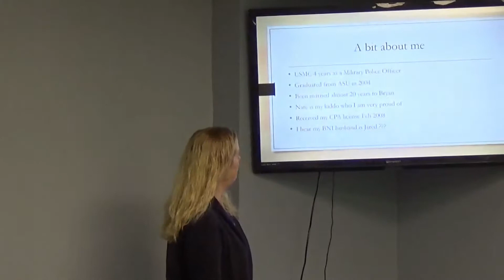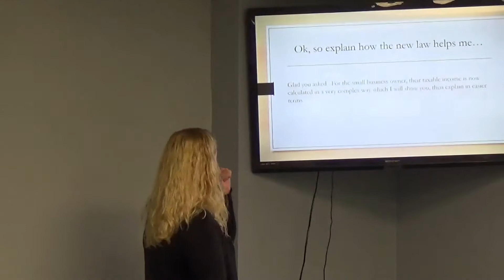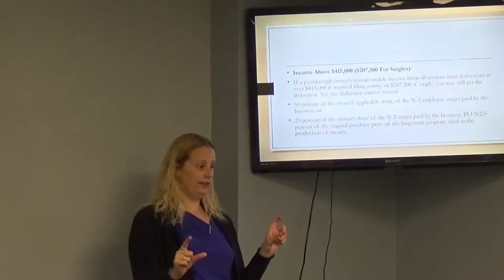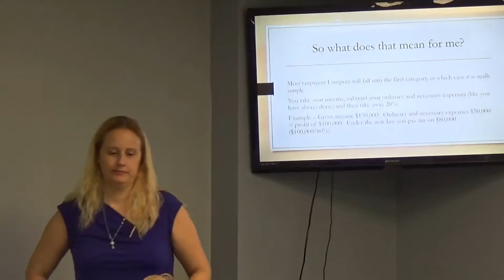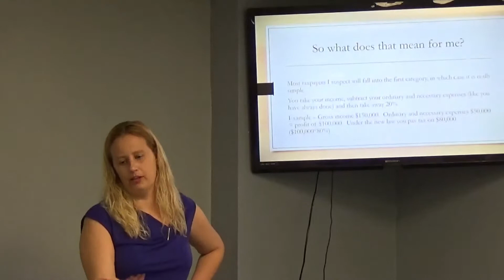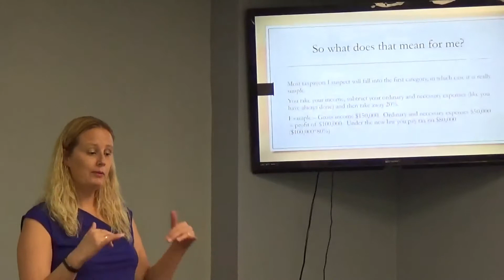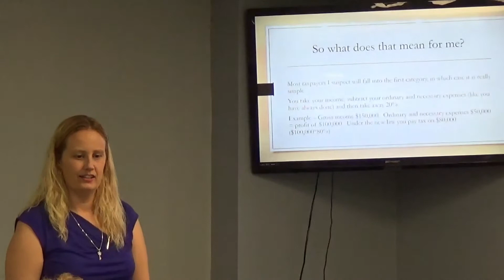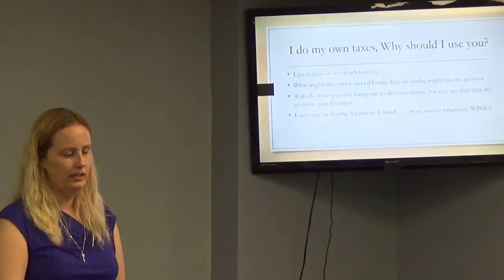The Ins and Outs of Taxes as a Real Estate Agent (1099)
When you become an agent you are expected to know everything a self employed person is "supposed to know" bit know one teaches you... Here is your starting point for taxes.
Erin Barry, CPA is here to help you, she is incredible.
Breakthrough weekly training is meant for all agents, new or experienced, no matter what brokerage.